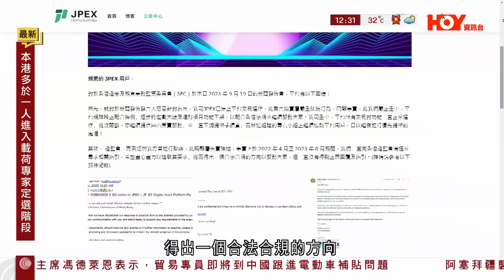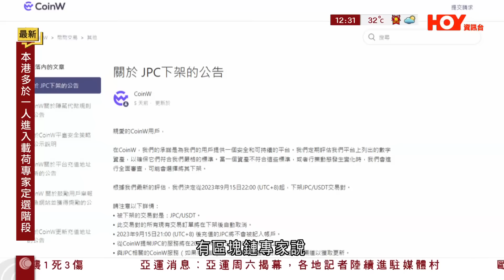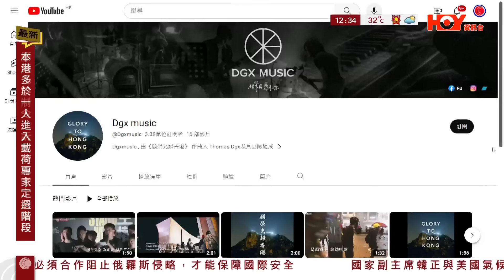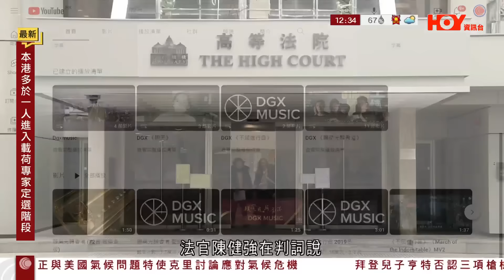有線新聞 午間新聞｜林作JPEX案 8人均獲保釋 兩平台下架虛幣JPC｜林作PEX案 JPEX手機APP仍未下架｜國安部︰美國情報機關持續網絡攻擊竊取數據｜2023年9月20日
00:00 HOY TV｜午間新聞｜有線新聞｜2023年9月20日
00:03 林作JPEX案 八人均獲保釋　兩平台下架虛幣JPC
01:49 林作 JPEX案 手機APP仍未下架
04:56 國安部︰美國情報機關持續網絡攻擊竊取數據

虛擬資產交易平台JPEX案，被捕八人全部獲准保釋。消息指其中五人與JPEX關聯公司有關，包括公司秘書和員工。而JPEX發行的虛擬貨幣JPC，至少兩個交易平台宣布下架。涉及JPEX案被捕的八人除了林作，網紅陳怡，消息指還包括陳大怡加密貨幣找換店的擁有人陳凱怡。其餘的人與JPEX關聯公司有關，兩名22歲的被捕人是公司秘書，一人是員工，還有兩人與澳洲註冊的公司有關。JPEX最新聲明說，早在去年4月至今年8月，一直尋求證監會溝通及提供指引，希望達致要求，得出一個合法合規的方向，但沒有得到正面回覆，又說JPEX發行的虛擬貨幣JPC已在多個交易平台上架。JPEX提及的其中一個平台，LBank日前已宣布將JPC下架。另一個平台CoinW，上星期亦宣布JPC下架。有區塊鏈專家說，用戶仍可將JPC轉去其他平台。區塊鏈專家李思聰：「前提是有其他交易所上架JPC，可以轉換成USDT，是一個加密貨幣，可以自由轉換其他地方，例如是OTC(場外交易)，轉換成港幣也行。如果所有平台都下架，變成了無人認受的資產，自然是不值錢了。」他預計可以交易JPC的平台會越來越少。

JPEX現時仍然可在各大應用程式平台下載，創新科技及工業局局長孫東說要留待負責的部門回應，他指接連發生JPEX及數碼港資料洩露事件提醒了政府要加強規管。孫東：「無論是JPEX也好、數碼港也好，我們以前一些傳統做法，現在可能受到一些挑戰。因為隨着科技進步，犯罪份子手法越來越高明，所以我們有必要在各個方面加強法律法規規管。以前可能沒事的，現在就有問題，所以我們這個數碼港事件為全社會敲響了一次警鐘。」

林作 JPEX案｜有線新聞 新聞報道｜HOY TV 78 台

林作、陳怡JPEX案 涉款12億元、單筆最高達四千萬 警拘八人、正追查主腦 接逾1,600宗報案

林作割席JPEX遭證監會點名無牌 列出推廣手法六疑點有散戶投訴無法提取虛擬資產｜香港新聞